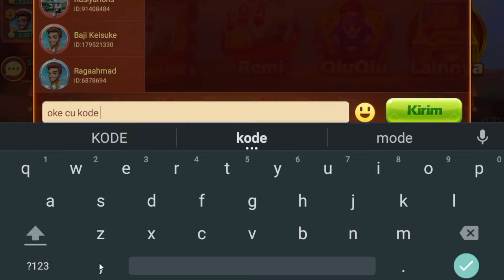UPDATE 2 KODE PENUKARAN HIGGS DOMINO ISLAND TERBARU APRIL💎CARA MENDAPATKAN CHIP GRATIS HIGGS DOMINO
UPDATE! KODE PENUKARAN HIGGS DOMINO ISLAND TERBARU | CARA MENDAPATKAN CHIP GRATIS HIGGS DOMINO APRIL
Buruan!! kode penukaran higgs domino 900M terbaru hari ini || kode chip gratis HDI terbaru Maret !!

BARU LAGI! 2 Kode Penukaran Higgs Domino Terbaru Hari Ini! Kode Redeem Terbaru HDI